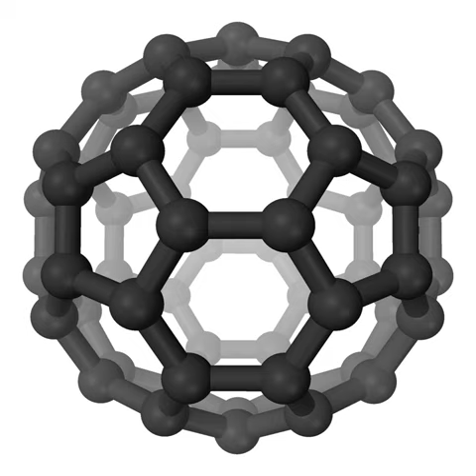Circumstellar envelope | Wikipedia audio article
This is an audio version of the Wikipedia Article:
Circumstellar envelope

SUMMARY
A circumstellar envelope (CSE) is a part of a star that has a roughly spherical shape and is not gravitationally bound to the star core. Usually circumstellar envelopes are formed from the dense stellar wind, or they are present before the formation of the star. Circumstellar envelopes of the old stars (Mira variables and OH/IR stars) eventually evolve into protoplanetary nebulae, and circumstellar envelopes of the young stellar objects  evolve into circumstellar discs.